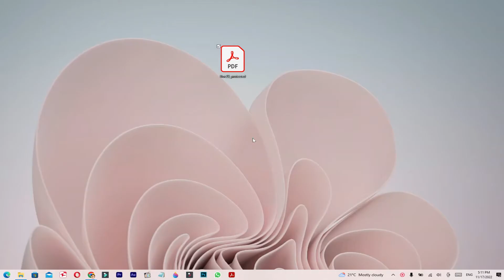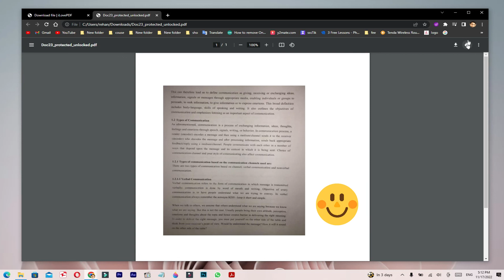Remove password from PDF | How to Remove a Password From a PDF File | Unlock PDF files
Hi
Step by step guide on how to remove password from PDF 2023, very simple way to remove password from PDF online.

Coverd Topic👇
How to Remove Password From PDF on Google Chrome
How to Remove a Password From a PDF File
how to remove password from pdf online
remove password from pdf free
forgot pdf password
How can I remove PDF Document Open Password without opening the PDF document?

link UCiP6jCB6UQZ7weYPouA7MkA